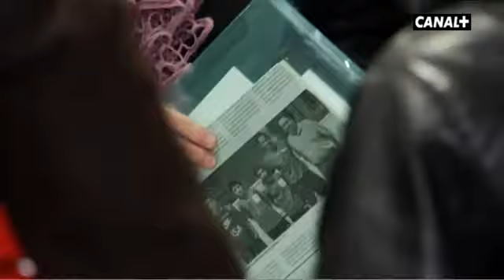Reportaje "Jairo volvió a casa" de "El Día Después" de Canal Plus.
Reportaje realizado por Canal Plus, dentro de su programa "El Día Después" sobre la vuelta de  Jairo Samperio a la que fué su casa, los Campos de Sport de El Sardinero, para disputar el partido de Copa del Rey con el Sevilla FC.